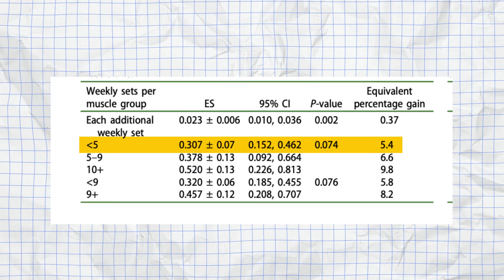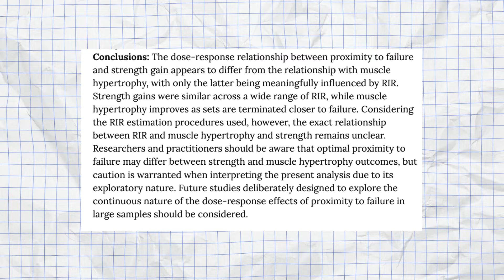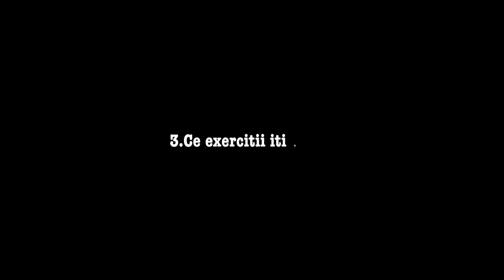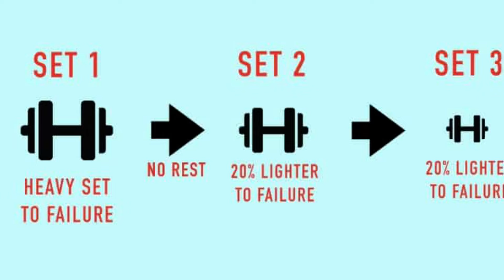CUM MA ANTRENEZ DACĂ NU AM MULT TIMP DE SALA?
Plan Alimentar Gratuit + 21 de Zile de Sfaturi Pentru Slăbire Sănătoasă și Antrenamente Eficiente

Află cum poți slăbi sănătos cu programul Reset Metabolic! Mai multe detalii aici: